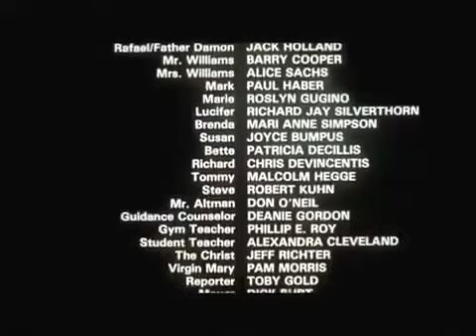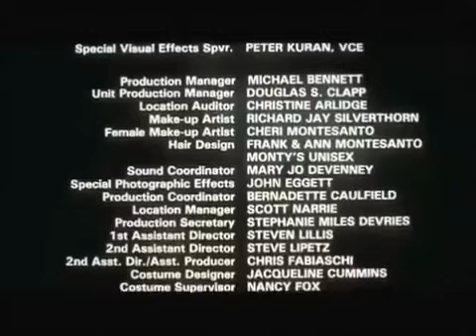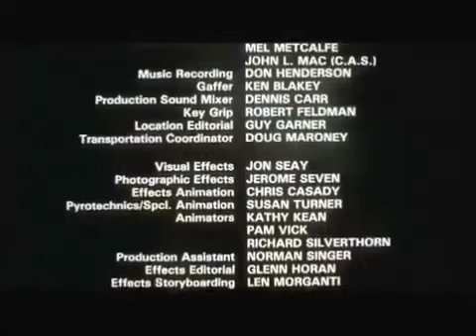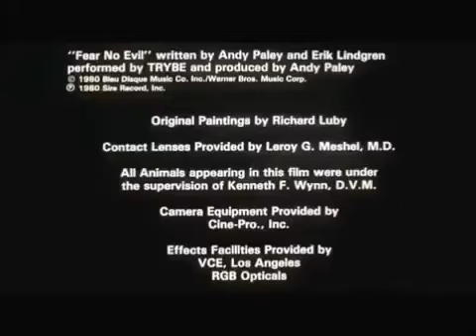Fear No Evil end credits & theme song